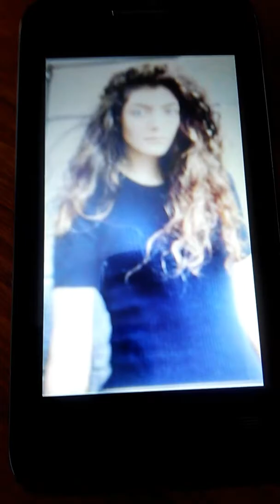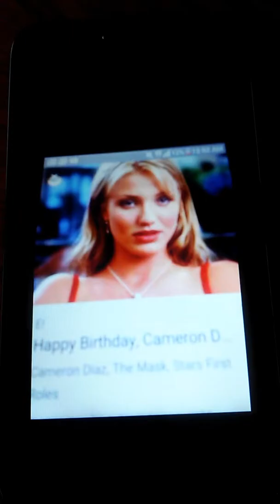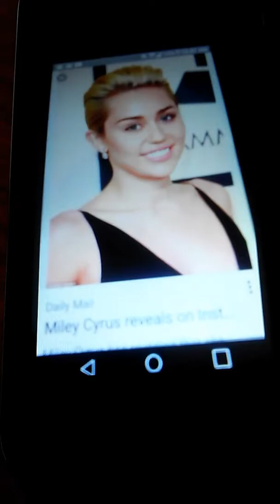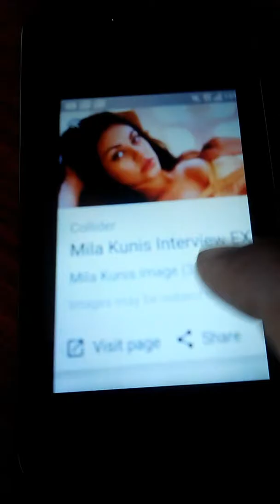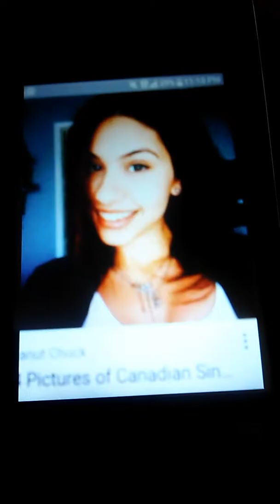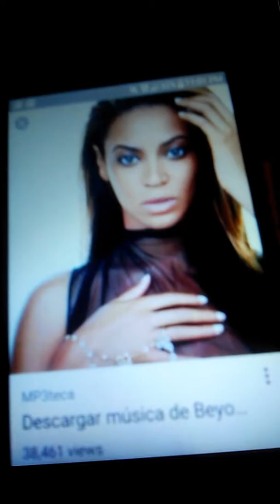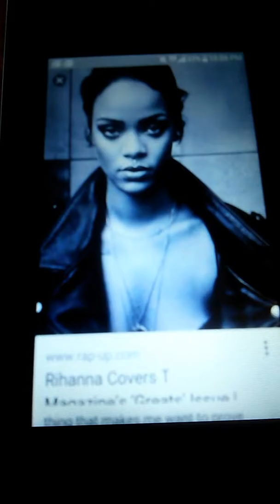Smash or pass